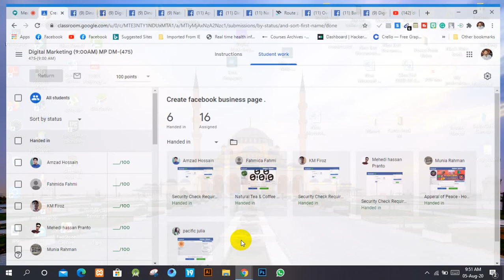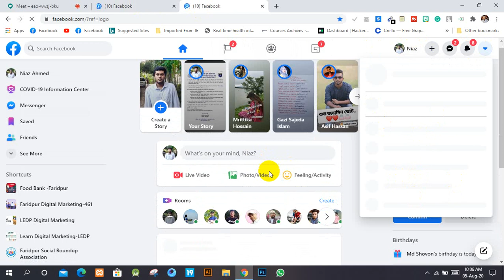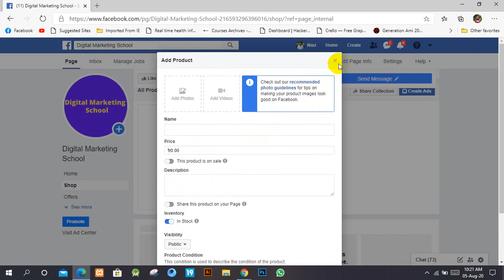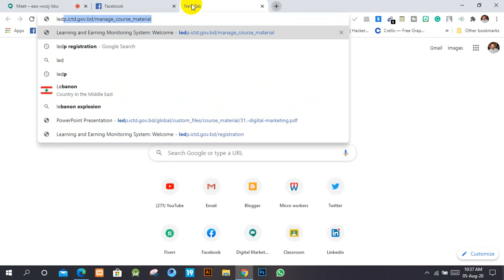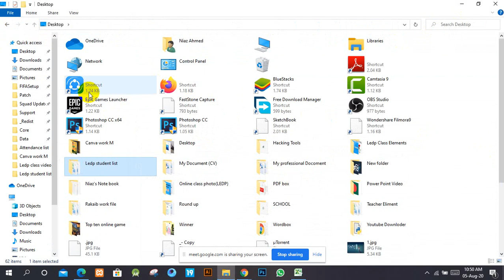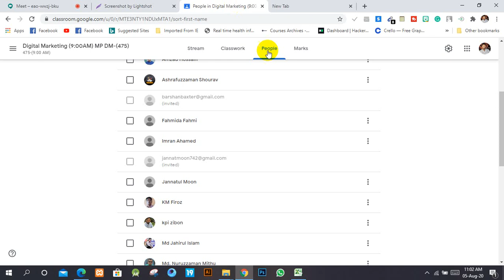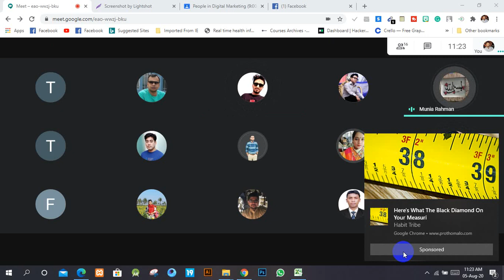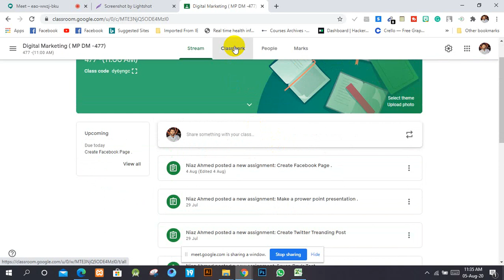Class MP DM 475